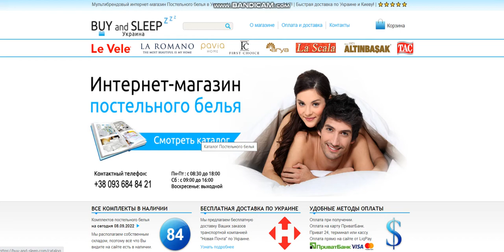Купити Постільну Білизну | BUY and SLEEP в Україні